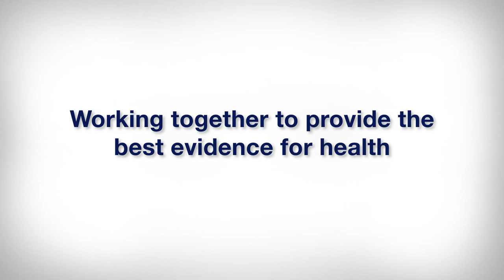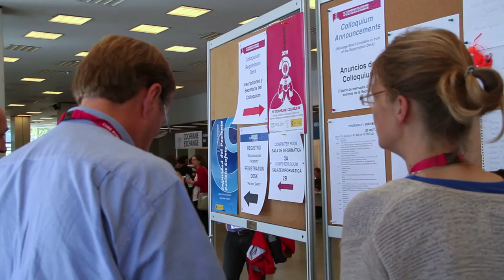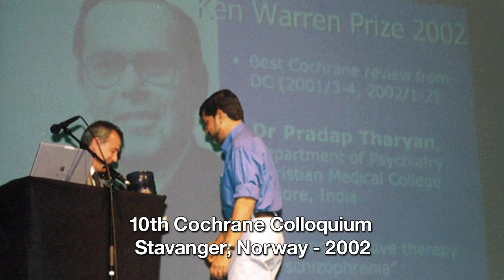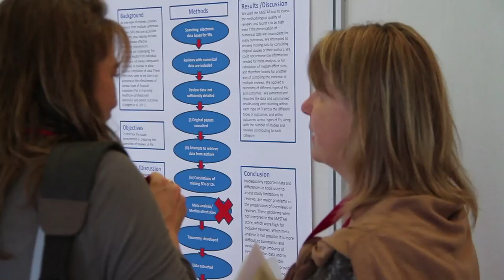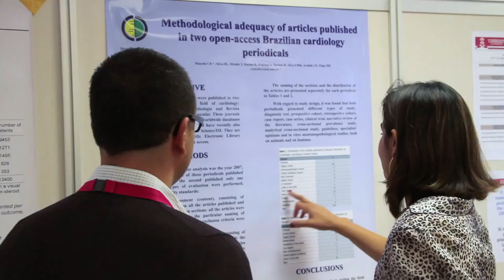Colloquia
The thirteenth in the Cochrane20 Video Series focuses on the highlight of the Cochrane year - the annual Cochrane Colloquium. Bringing together Cochrane contributors from all over the world, Cochrane Colloquia are "an experience - scientific, social, personal - radically different from any other healthcare conference."

Be a part of this year's meeting in Quebec City, 19-23 September 2013